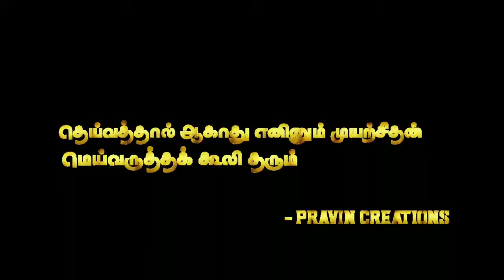running motivation |tamil |1600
running motivation#armylover#